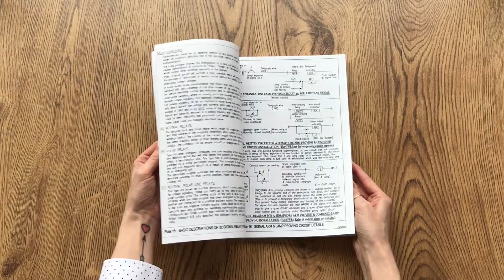PWI Text book - Western Region Semaphore Signalling in the 1960's and thereafter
Book description:

This book covers a cross section of BR(WR) semaphore signalling still in use in the 1960s at principal areas of the Western Region such as South Wales, Bristol, Exeter and other selected areas. It highlights the importance of the overhead telegraph rig and its former essential role in mechanical semaphore signalling and the signal box electrical apparatus necessary for the integrity of safe operation. Many diagrams are included and with over 120 colour photographs with detailed captions, now of an historical nature, plus drawings of electrical circuitry and mechanical detail, the content should prove of particular interest to both the layman and professional persons having a general interest in mechanical signalling which fortunately has become a permanent feature on heritage railways. Published 1st March 2014.